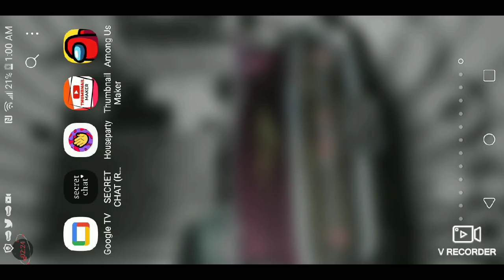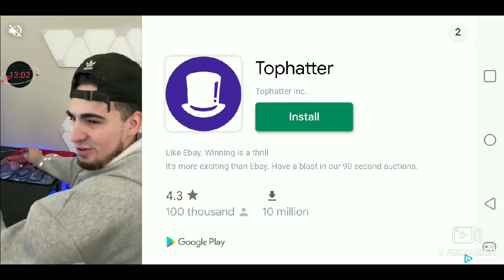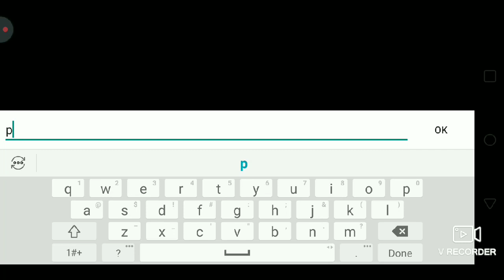I suck at this(AMOUNG US)